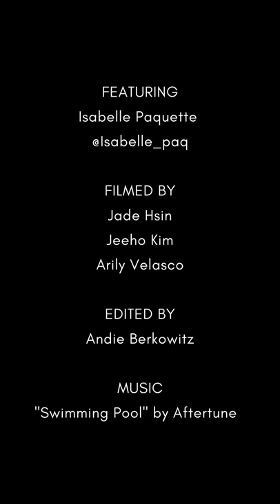Isabelle Closet Tour - Spring 2022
A view of Isabelle's closet! Originally posted on our instagram @vassarcontrast

Isabelle Paquette Closet Tour.